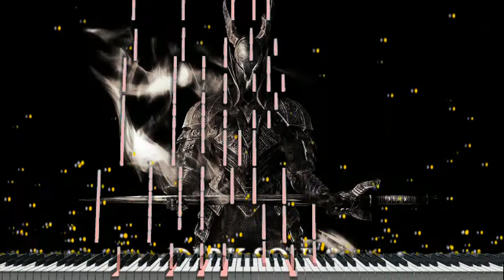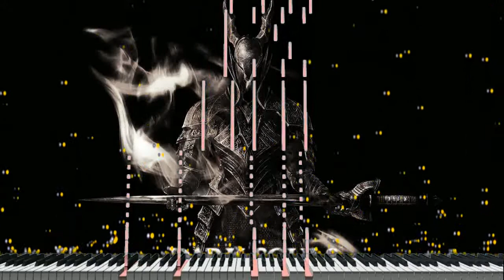(Piano Acoustic Cover) Dark Souls 3 - Main Theme OST "Synthesia Tutorial"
aqui les traigo el cover de Dark Souls 3 - Main Theme OST, para aquellos fan que disfruta de esta musica siblime  y unica que los juegos los proporcionan siempre